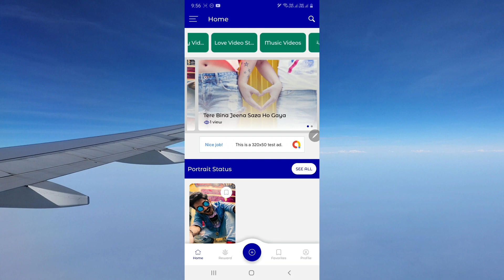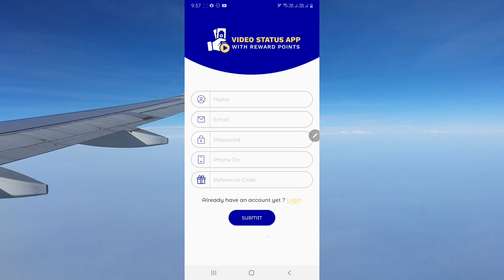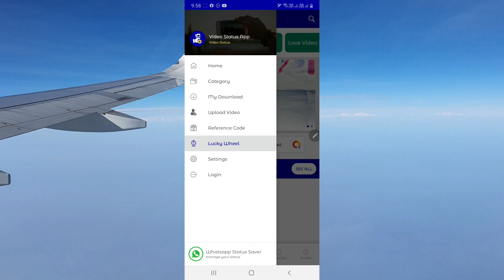Rewarded Video Status Android App | Task Earning Android App |Refer Earn System Android App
Refer and earning system android app
Rewarded Video Status Android App
Task Earning android app source code